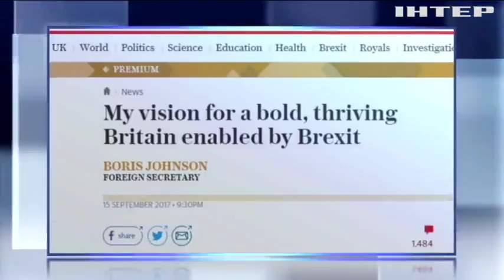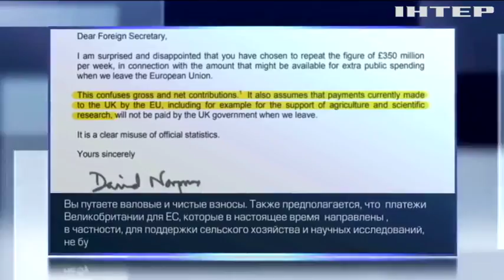В Великобритании вопрос по брекзиту разделило правительство